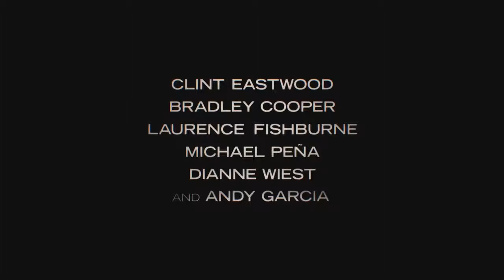The Mule - Trailer [2018] [Nederlands ondertiteld]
Clint Eastwood speelt Earl Stone, een eenzame man van in de tachtig die failliet is en hierdoor genoodzaakt is zijn bedrijf te sluiten. Hij krijgt een baan aangeboden waar hij alleen voor hoeft te rijden, een simpel baantje, maar buiten Earl’s weten om heeft hij zich aangeboden als drugskoerier voor een Mexicaans drugskartel. Hij doet het goed, zelfs zo goed dat zijn ladingen exponentieel toenemen en Earl een handlanger krijgt toegewezen. Hij is niet de enige die Earl in de gaten houdt; Earl staat ook op de radar van DEA-agent Colin Bates. Zelfs als zijn geldproblemen tot het verleden behoren, achtervolgen de fouten hem die hij in zijn verleden heeft gemaakt. Het is onzeker of hij zijn fouten op tijd kan rechtzetten, de autoriteiten en het drugskartel zitten hem op de hielen.

TITEL: The Mule
CAST: Clint Eastwood, Bradley Cooper, Laurence Fishburne
REGIE: Clint Eastwood